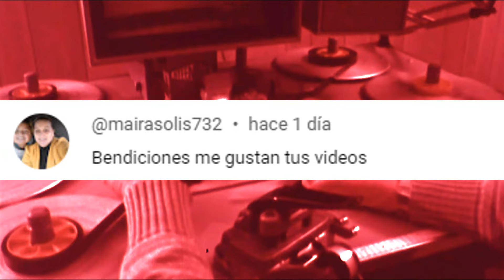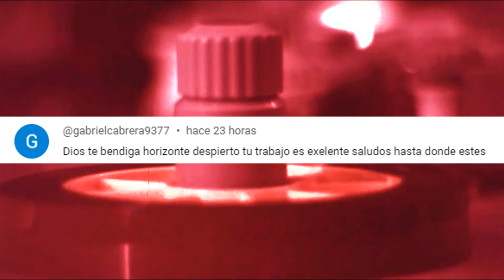Serie "DOCUMENTAL M 16 17" CAPITULO 8 "La entrevista"